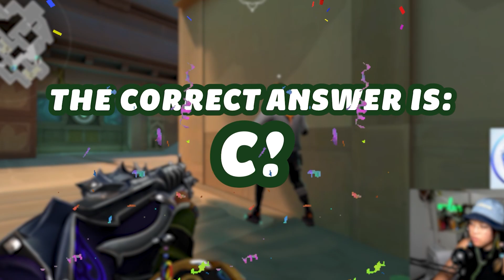Even THE Pocket KAYO can't help me (ft.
Who wants to see a double date with me, Father, Todo & Vee?

Live M-F 12PM EST